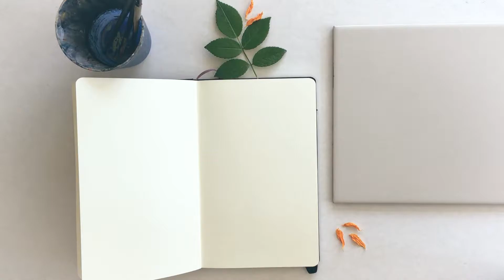SKETCHBOOK SPEEDPAINT | rose bouquet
This is something a little different today; I've recently been trying to develp my style and painting these flowers seemed like a good way to do it. This painting was done in acrylic paint and sharpie in my Moleskine Large Sketchbook.

I never realised how awkardly I hold a pencil until I watched this back - the pencil is a Staedtler Mars Technico pencil if anyone is interested.

Thanks heaps again to James for editing this video.